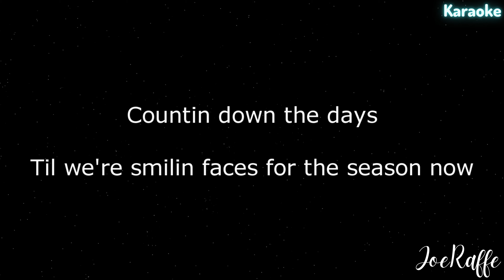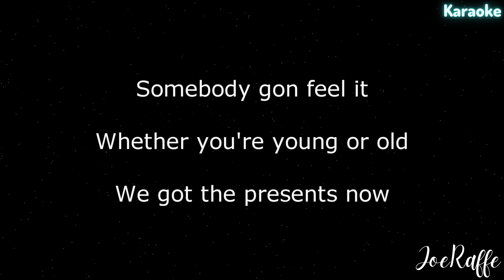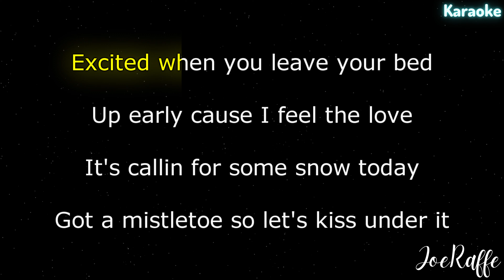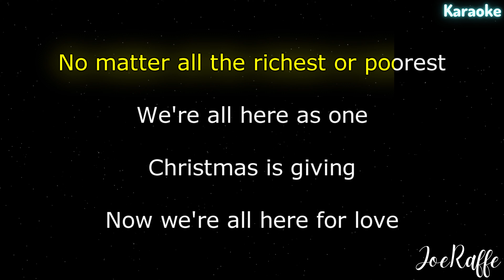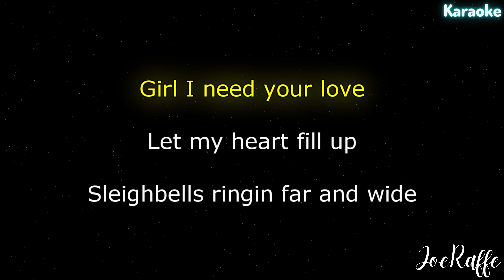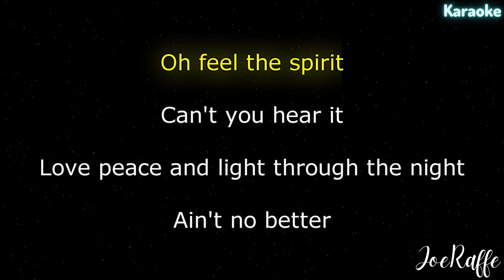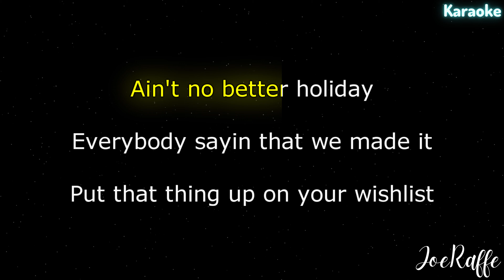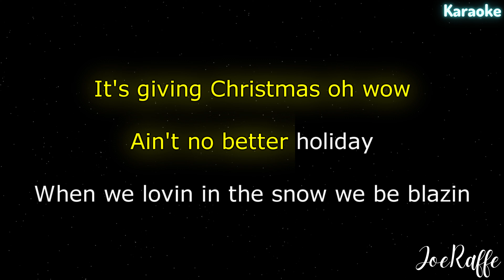Chris Brown - It's Giving Christmas (Karaoke)